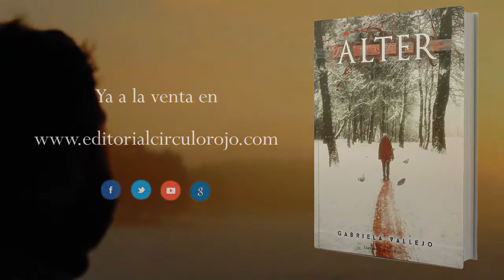Alter (Booktrailer) - Editorial Círculo Rojo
(…)Más allá de las fórmulas elegidas, el acento de Álter está en la frialdad de la autora para asesinar princesas, para llevarnos dos metros bajo tierra, y aún más profundo, donde se respira la muerte en el metro. O para instalar la tragedia griega en una carnicería, para cocinar un caldo con ingredientes secretos y también manjares fritos. O para instalar el espanto en terrenos tan insospechados como femeninos: el modelaje y la manicura, los espejos y la peluquería. O para desenmascarar terrenos más masculinos como la ruta, el turismo sexual, o la voracidad del ejecutivo en busca de un salario más alto.

(…)La sangre de los personajes alterados, tallados a imagen y semejanza de la autora, desborda sin manchar al lector. Con ustedes, el trastorno hecho libro. Adelante.